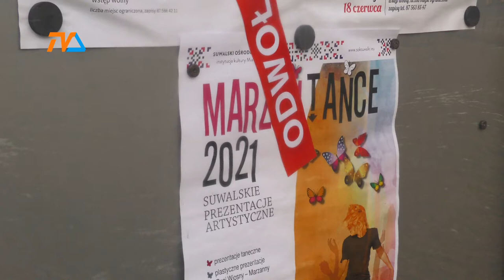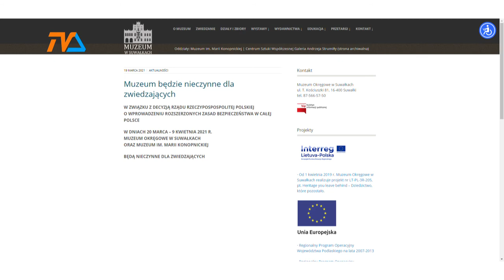Odwołane wydarzenia. Znowu. |TVSUWAŁKI